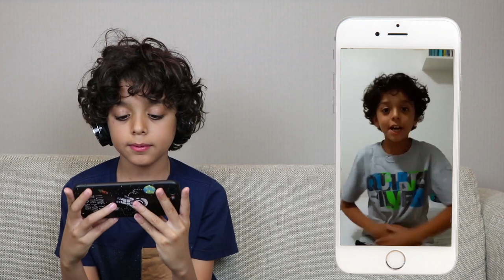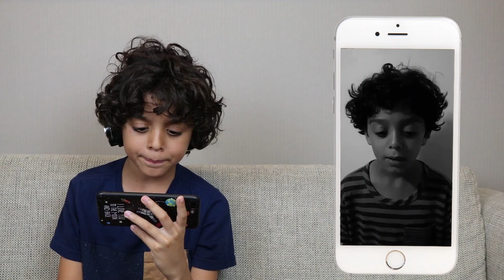Reagindo aos vídeos antigos do meu canal